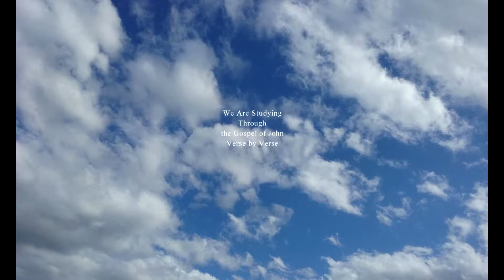Jesus: I am the Resurrection, Less 58 JN 6:40-71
We have hope toward God that there will be a resurrection of the just and the unjust in accord with the Scripture promise.  All will hear the voice of the Lord Jesus and come out their graves.  Jesus, himself, is that resurrection.  Lesson 58 JN 6:40-71